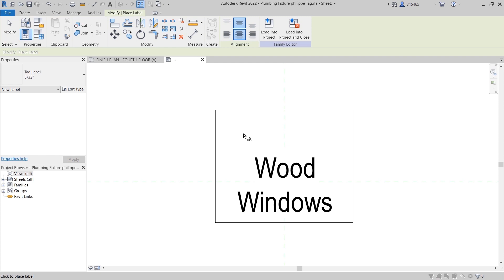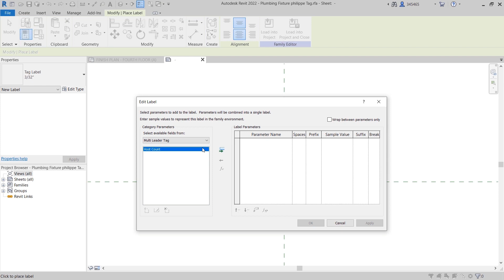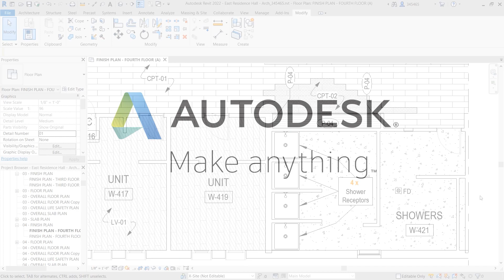DSCONS | Revit 2022 - Xoay và kiểm soát góc của Tag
Các tính năng chính trong bản Revit 2022:
 ●  Xuất PDF trực tiếp
 ● Chia sẻ view 2D
 ● Thống kê nâng cao - Cho phép lọc với Family and Type
 ● Thêm trực tiếp Share parameter khi tạo trường thông tin thống kê
 ● Cho phép thêm Workset vào bảng thống kê
 ● Xoay và kiểm soát góc xoay của Tag
 ● Bật lưới trục trên 3D
 ● Cải thiện phần màu sắc kiểm soát lưu lượng, cột áp trong thiết kế
Tải Revit 2022 về và tìm hiểu chi tiết tính năng hơn tại:
NGUỒN VIDEO: Autodesk Building Solutions